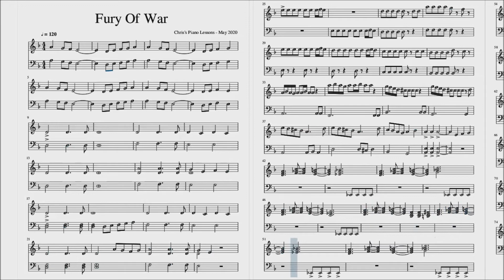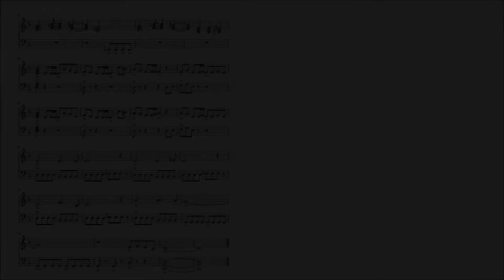FURY OF WAR - Piano War Theme - Sheet Music PDF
New original piece with a dramatic variety of moods. Not my usual style of song, but my student Alex who is a big fan of war strategy games commissioned it from me :)
How to play war music composition - for beginners to intermediates - easy to medium difficulty level.
May 2020